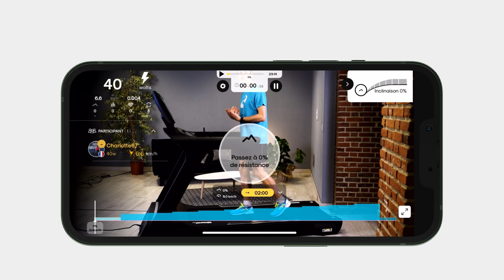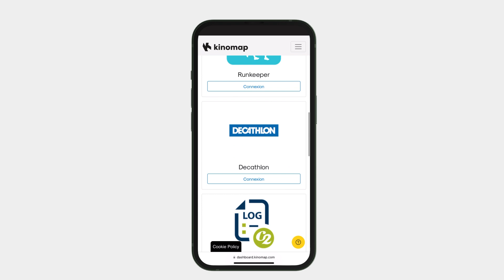Tutoriel App Kinomap 2022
Kinomap est une application d'entraînement interactive pour le vélo, la course et l'aviron indoor avec des milliers de vidéos des meilleurs parcours dans le monde. L'application se connecte à votre équipement et change automatiquement la résistance du vélo ou l'inclinaison du tapis en fonction du profil du parcours.

L'entraînement n'est plus vraiment indoor, mais bien réel.
Kinomap est compatible avec n'importe quel vélo d'appartement, home trainer, tapis de course, vélo elliptique ou rameur.

téléchargez l'application sur votre mobile ou votre tablette et profitez gratuitement de votre période d'essai de 14 jours. Choisissez une vidéo et commencez à explorer le monde depuis chez vous !

Suivez-nous !